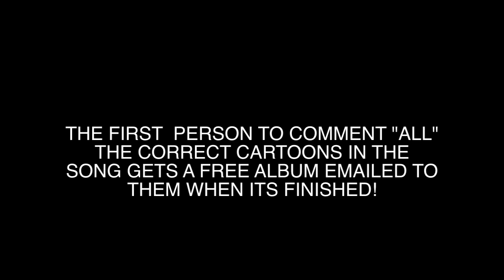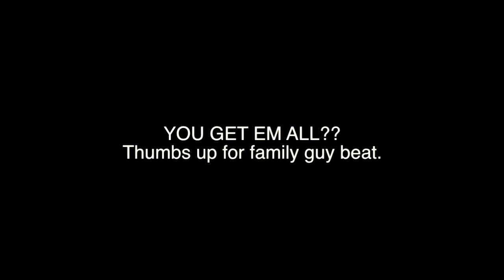CARTOONS RAP -FAMILY GUY BEAT- (Prod by Dayton)